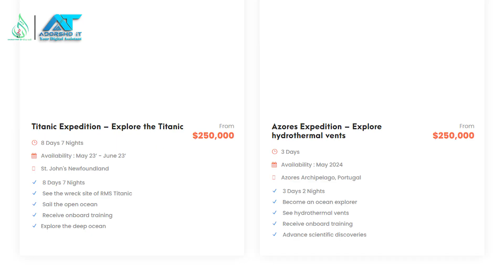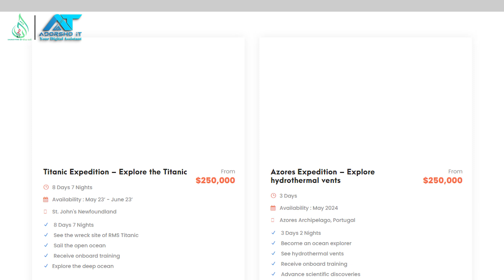শিক্ষা হয়নি বিপর্যয়েও, ফের টাইটানিক অভিযানে আবারো যাচ্ছে টাইটান । বিজ্ঞাপন প্রকাশ করলে অশানগেট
alorrasta আলোররাস্তা শিক্ষা হয়নি বিপর্যয়েও, ফের টাইটানিক অভিযানে আবারো যাচ্ছে টাইটান । বিজ্ঞাপন প্রকাশ করলে অশানগেট

মর্মান্তিক দুর্ঘটনার পরেও শিক্ষা হয়নি। আবারও টাইটানিকের (Titanic) ধ্বংসাবশেষ দেখতে যাওয়ার বিজ্ঞাপন দিল ওশানগেট সংস্থা। আগামী বছর জুন মাসেই ফের বিপজ্জনক অভিযানের পরিকল্পনা করা হয়েছে সংস্থার তরফে। প্রসঙ্গত, ১৮ জুন জলের তলায় ডুব দেওয়ার পরেই ভেঙে পড়ে সাবমেরিন টাইটান। বিখ্যাত জাহাজ টাইটানিকের ধ্বংসাবশেষ দেখতে গিয়ে সলিল সমাধি ঘটে পাঁচ অভিযাত্রীর। এই দুর্ঘটনার জন্য আঙুল উঠেছে আয়োজক সংস্থা ওশানগেটের দিকেই।

 SACRED TUNE চ্যানেলে আপলোডকৃত সমস্ত ভিডিও SACRED TUNE এর নিজস্ব।  SACRED TUNE চ্যানেলের কোন ভিডিও সম্পূর্ণ বা আংশিক আপেলোড করা সম্পূর্ণ নিষিদ্ধ।